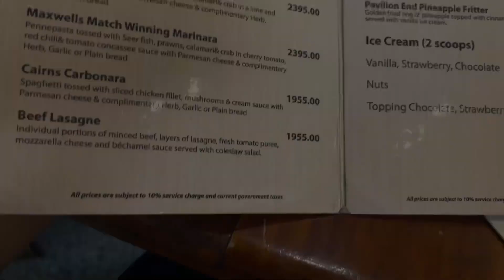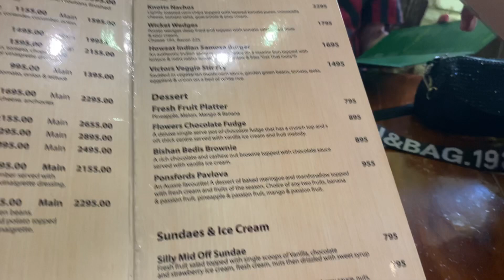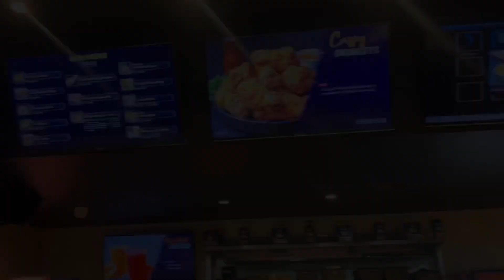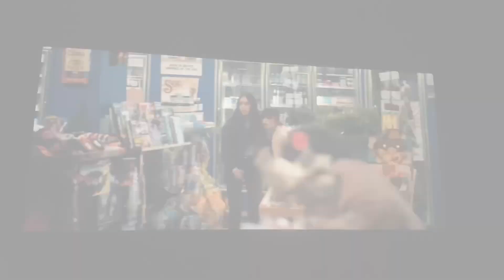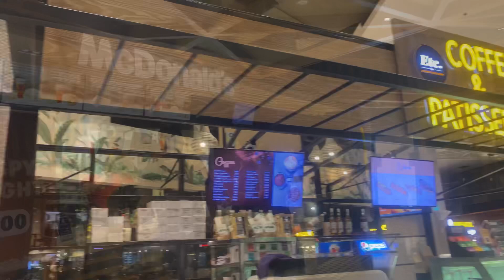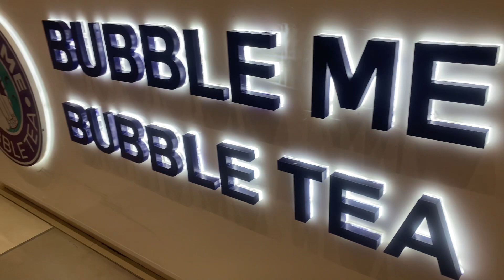Colombo ආවා Movie එකක් බලන්න | In Colombo Movie Day !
Hi guys today we came to Colombo to watch Scream6 in Scope cinema in Colombo city center so before we went to watch the movie we went to a good place to have our lunch first so watch till the end and keep in touch with us for more vlogs!

ආයුබෝවන් යාලුවනේ අද අපි කොළඹ ආවේ කොළඹ නගර මධ්‍යයේ Scope සිනමා ශාලාවේ Scream6 බලන්න ඉතින් ෆිල්ම් එක බලන්න යන්න කලින් හොද තැනකට ගියා මුලින්ම දිවා ආහාරය ගන්න එහෙනම් අවසානය වෙනකන් බලලා තවත් vlogs සඳහා අප හා සම්බන්ධව සිටින්න !

Thanks again for watching and keep supporting us !